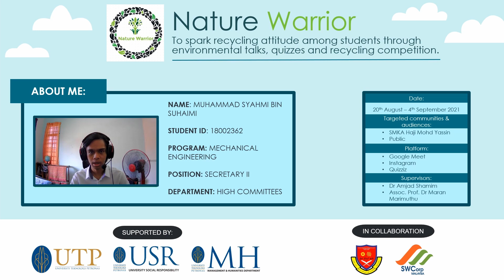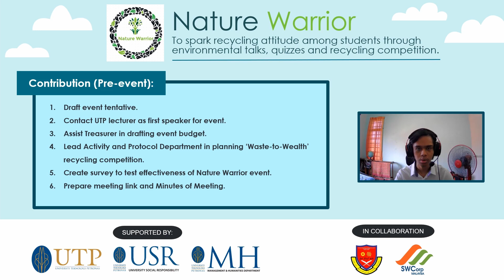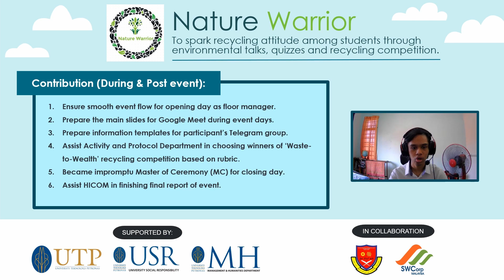UTP MPU4 BATCH 15 (SEPTEMBER 2021) - NATURE WARRIOR – 18002362